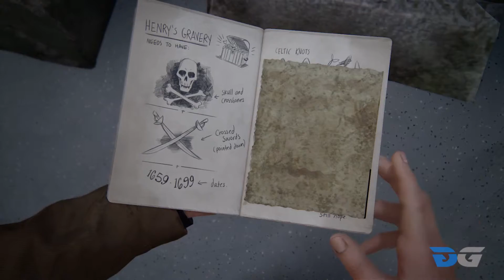Uncharted 4: A Thief's End Walkthrough - Chapter 8: The Grave of Henry Avery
Uncharted 4: A Thief's End Walkthrough. No commentary.